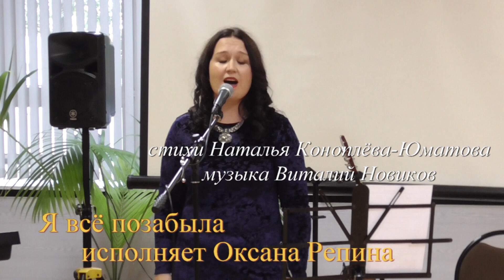Я всё позабыла - исполняет Оксана Репина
стихи - Наталья Коноплева-Юматова, музыка Виталий Новиков
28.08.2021 СеверноеСияние Свободный микрофон №22
   Под конец лета прошла очередная встреча Твоческой лаборатории
"Я  смотрю на  Москву  через призму  поэзии,
через  призму  музыки,  призму  любви..."
До новых встреч в библиотеке им. В.Г. Короленко (на площадке улица Смольная, д. 11)!